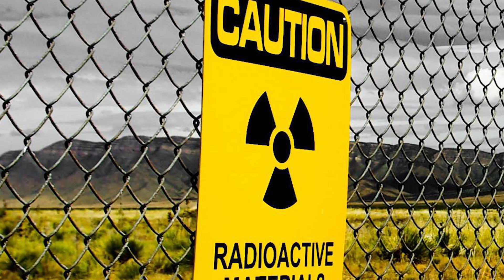Alien Life May Already Exist In Our Solar System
Scientists have been looking for proof of alien life for years and researchers at NASA may be very close to discovery some. The link between water and life may be the key to finding alien life in our own solar system.

2408 Lakeshore Blvd W.